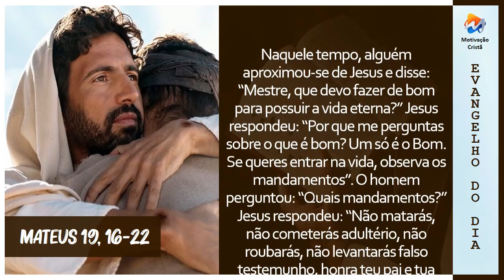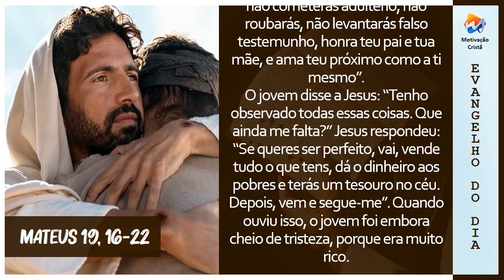Leitura do Evangelho | Mateus 19, 16-22 (Motivação Cristã ✞)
Naquele tempo, alguém aproximou-se de Jesus e disse: “Mestre, que devo fazer de bom para possuir a vida eterna?” Jesus respondeu: “Por que me perguntas sobre o que é bom? Um só é o Bom. Se queres entrar na vida, observa os mandamentos”. O homem perguntou: “Quais mandamentos?” Jesus respondeu: “Não matarás, não cometerás adultério, não roubarás, não levantarás falso testemunho, honra teu pai e tua mãe, e ama teu próximo como a ti mesmo”.

O jovem disse a Jesus: “Tenho observado todas essas coisas. Que ainda me falta?” Jesus respondeu: “Se queres ser perfeito, vai, vende tudo o que tens, dá o dinheiro aos pobres e terás um tesouro no céu. Depois, vem e segue-me”. Quando ouviu isso, o jovem foi embora cheio de tristeza, porque era muito rico.